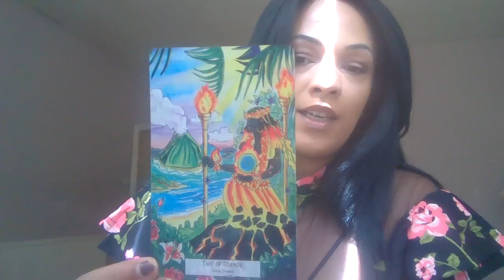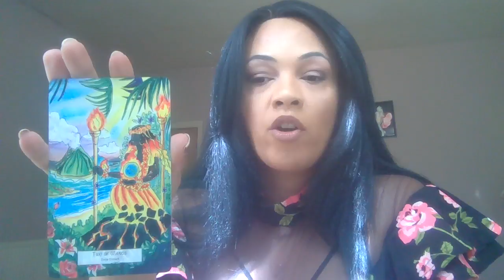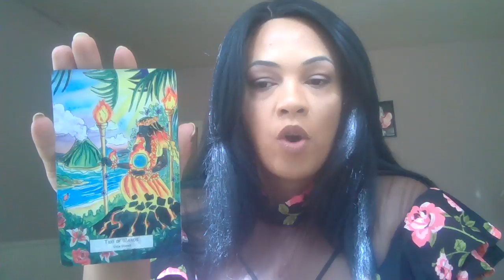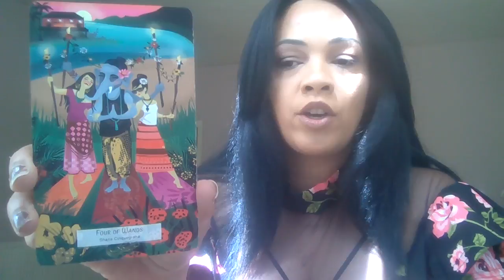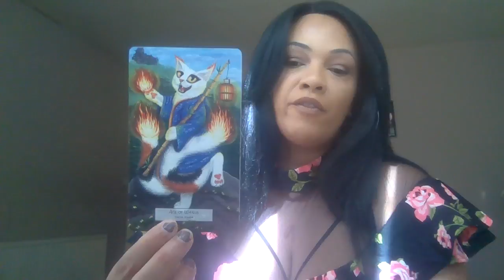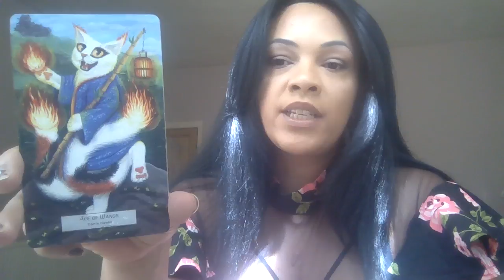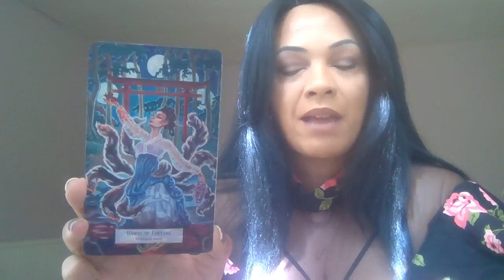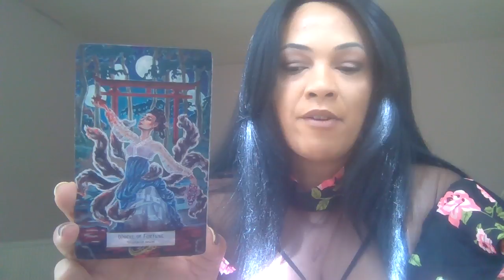Lionsgate ;Read Part one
The number 8 is a balanced number and relates to the balancing of both the material and spiritual aspects of our experience. It is also the number of Karma – the Universal Spiritual Law of Cause and Effect.
The Lion’s energy includes brotherhood, strength, courage, self-fulfilment, the divine feminine, creativity, intuition & imagination.
These energies are coming in to help us awaken by activating our Heart and 3rd Eye Chakras so we can connect fully back to Source, which is our connection to self and the Universe so that we feel Oneness.

Every year from July 26th to August 12th, we have an annual cosmic event (planetary alignment), the ‘Lion’s Gate’ Portal.
This is when the sun is in the constellation of Leo (hence the name ‘Lions Gate’). ​It is said to be a ‘Star Gate’, in other words, a gateway portal of energy.
The 8th of August is when the energy peaks (8/8). This is the time when the Earth aligns with Sirius and the galactic centre to create a stargate portal.  This sends us waves of energy and downloads to activate personal and planetary ascension.

Stay focused on your own spiritual journey during August, especially around the Lion’s Gate, be true to yourself, trust your intuition and don’t let others knock you off your path with their beliefs and/or actions! Open your heart and keep shining your beautiful light.
Light the way forward for others with love.
.One of the easiest and simple ways I have found to practice gratitude is to just repeat the words below, either out loud or in your head. You don’t even need to focus your gratitude on a specific thing, just the vibration of these words will increase your vibration and open your heart. When I need to lift my energy, I say these words and the change in energy is immediate! Try it and see what happens!
Wishing you a very happy Lion’s Gate!

78 Mythical tarot deck (main deck)
Akashic deck

Cards used

Song : “

My sign
Scorpio sun
Aquarius moon
Scorpio rising